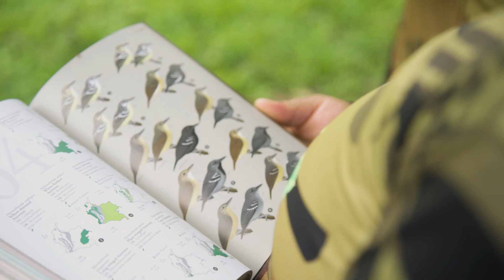Global Big Day 2023 en Putumayo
Conectar con las aves para conocer y conservar el ecosistema. Ubicado en la Amazonía colombiana, Putumayo te espera para vivir una experiencia increíble. Las comunidades en este departamento han encontrado en el turismo de naturaleza regenerativo un proceso de reconciliación con el territorio. El avistamiento de aves es una de las actividades turísticas que promueven para generar conciencia en torno a la riqueza natural y la importancia de protegerla. ¡Conoce la experiencia de DestinoNaturaleza durante el Global Big Day en 2023!